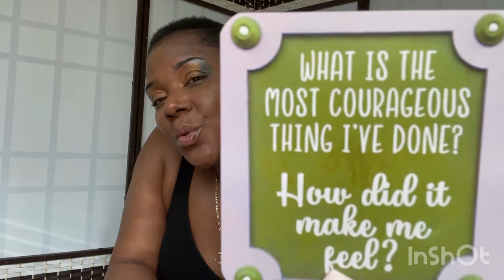♋️🔮 CANCER: POWERFUL QUESTIONS TO ASK YOURSELF 🔮♋️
Swift Intuitions